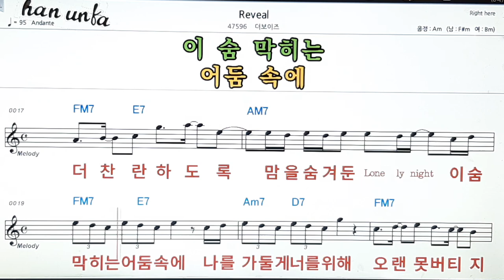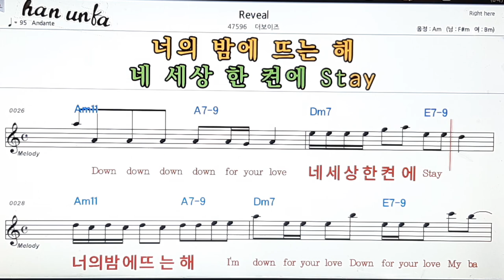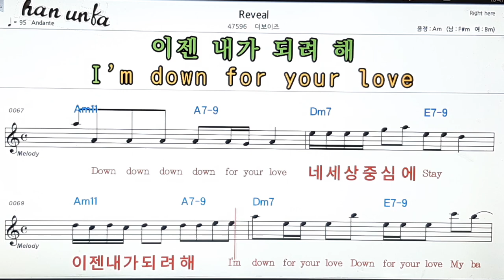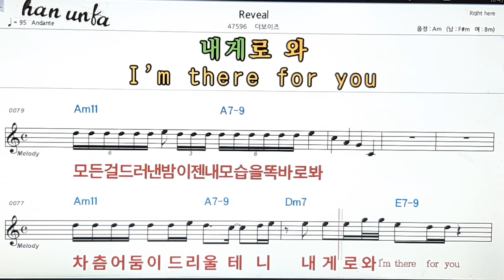Reveal/더보이즈👍노래 반주, 코드 악보,가라오케💋Karaoke*Sheet Music*Chord*MR